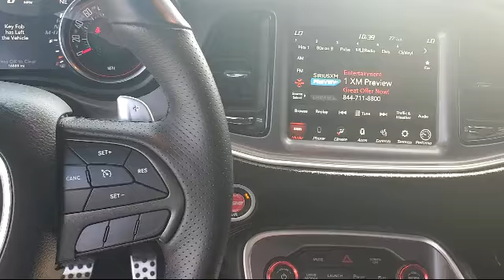2019 Dodge Challenger R/T Scat Pack Widebody Antioch Pittsburg Brentwood Concord Walnut Creek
2019 Dodge Challenger R/T Scat Pack Widebody Stock Number: U29570 Vin:2C3CDZFJ2KH716620.